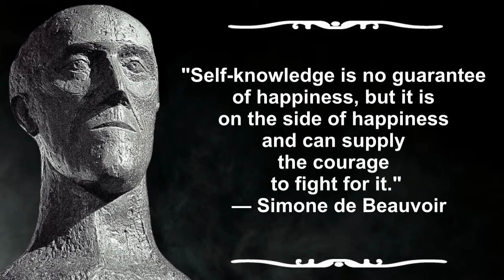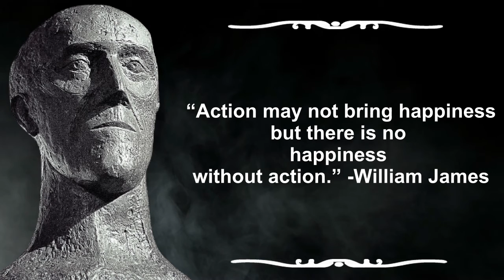Philosophers Quotes on Happiness| Deep Quotes, Aphorisms and Wise Words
Dee[ quotes about being happy from history's greatest philosophers reveal the secrets to happiness.